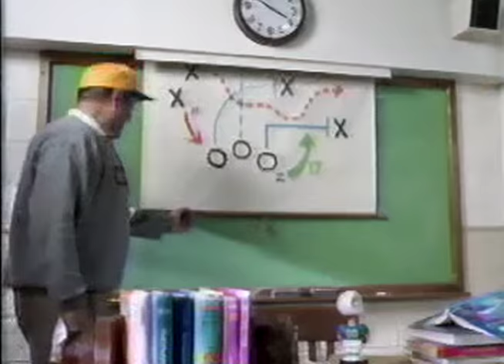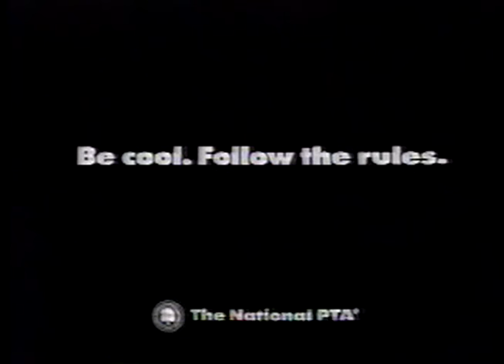90's Commercials Vol. 162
These commercials aired on ABC on September 18th, 1993

1. McDonald's (With Field Trip Adventure Happy Meal Toys)
2. Jurassic Park Command Compound (I had most of the action figures/dinosaurs/vehicles but never got the compound.  My "playset" was a big rock we had in our backyard.  I love the "Speak & Spell" voice it has LOL)
4. Promo for "Wild West C.O.W.-Boys of Moo Mesa" ("Totally cool mutant anthropomorphic cows riding horses!"  You know, as weird as the premise of TMNT was, its weirdness seemed natural and organic and not contrived.  I can't say the same for the many copycats made around this time)
5. "After These Messages" Commercial Bumpers
6. Western Stampin' Barbie (LOL)
7. Apple Jacks (With Larisa Oleynik. And Darkwing Duck Motorcycle Flashlight!)
8. SpaghettiOs
9. Time For Timer PSA
10. "After These Messages" Commercial Bumpers
11. "Cro" End Credits
12. ABC Station ID
14. Promo for "Fast Forward" ("GRUNGE")
15. WXYZ Station ID
16. "After These Messages" Commercial Bumper
17. EZ 2 Do
18. "After These Messages" Commercial Bumpers
19. Chef Boyardee Dinosaurs Pasta (A classic from the late 80's that seems to have aired till around '95)
20. Lego Castle (After being stuck with the same knight mini figures for years, the Dragon and Wizard figures were amazing at the time)
21. Promo for "Sonic The Hedgehog"
22. "After These Messages" Commercial Bumpers
23. Kellogg's Good Breakfast PSA
24. Baby Giggles 'n Go (Wow, those legs are so realistic looking!)
25. McDonald's
26. 2-XL (This is clearly just a daydream of the younger brother, longing for the day when his older brother will accept him.  I'm legitimately curious what the "Monsters" category entailed)
27. "After These Messages" Commercial Bumpers
28. Fantastic Roses Rose Making Set (Or you could go outside and grow real flowers.  I totally remembered that ♫MAADDDEE BY MEEEEE♫ jingle)
29. Hot Wheels Key Force ("THE EVIL LIMO" LOL)
30. Follow The Rules PSA
31. "Wild West C.O.W.-Boys of Moo Mesa" End Credits
32. "Schoolhouse Rock": "Conjunction Junction" (Don't think I need to tell anyone how iconic this is)
33. ABC Station ID
34. Reading Is Fundamental PSA